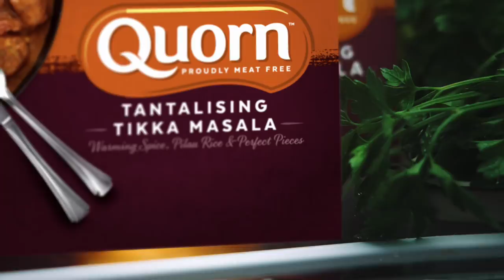Quorn Tantalising Tikka Masala Ready Meal | TV Advert 2018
Midweek mealtime dilemma? Try our Quorn Tantalising Tikka Masala ready meal, it's tasty, a nutritious source of protein and ready in minutes.